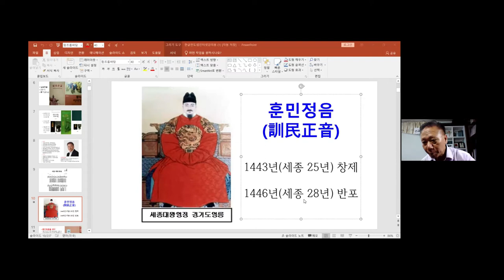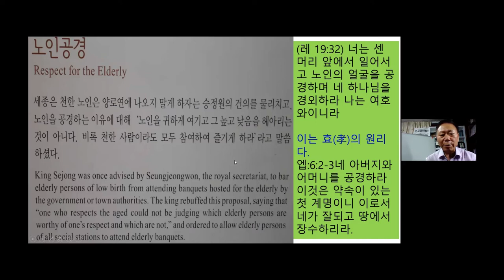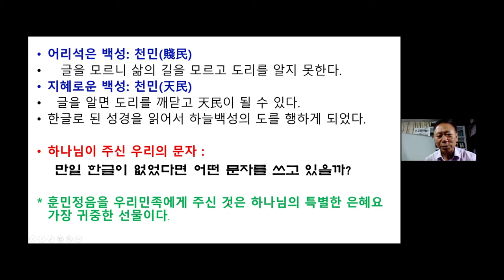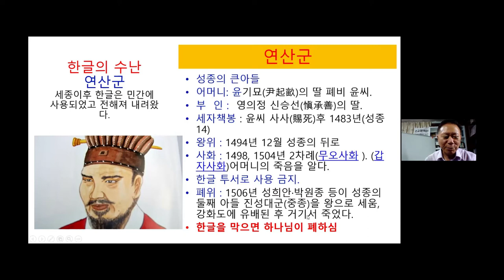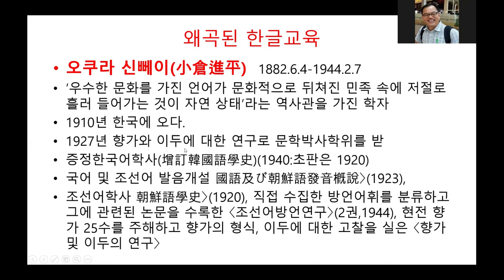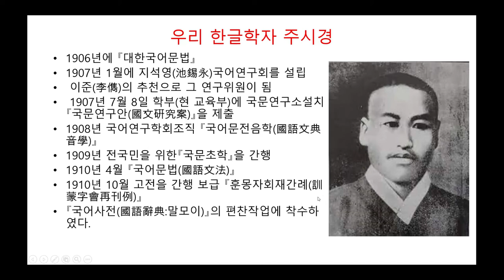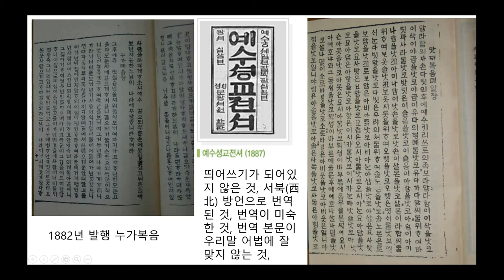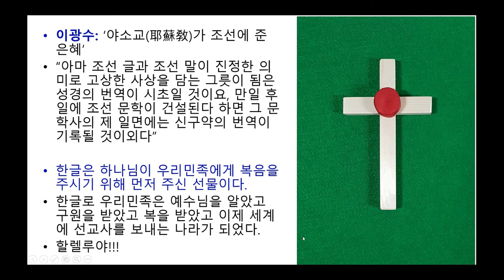훈민정음과 세종대왕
훈민정음을 통해 복음을 전하세요